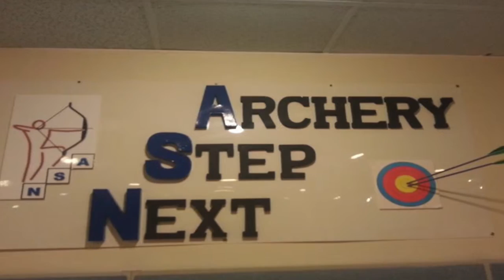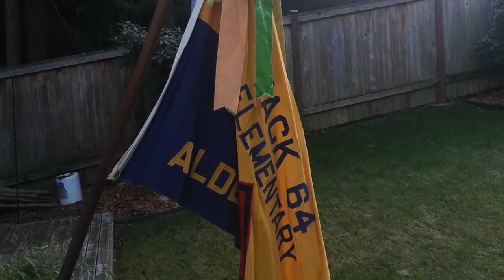Pack 64 with B-P speech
This video is about Pack 64